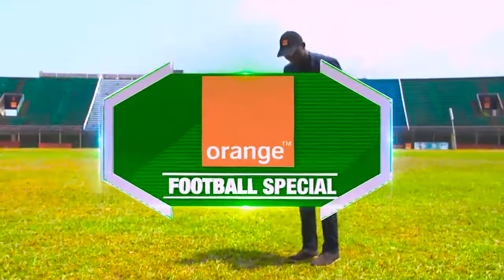Impact of COVID-19 on Sierra Leone Football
The former General Secretary of the West Area Football Association (WAFA), Kasho J Holland-Cole, a member of the SLFA membership forum, debunks the FA's scribe comments with regards the outcome of the previous Ordinary and Extraordinary Congresses held in Port Loko and Kenema District respectively. Chairman Kasho labelled the Congresses as shams and intimated that the membership has filed a case against the FA due to unconstitutionality.